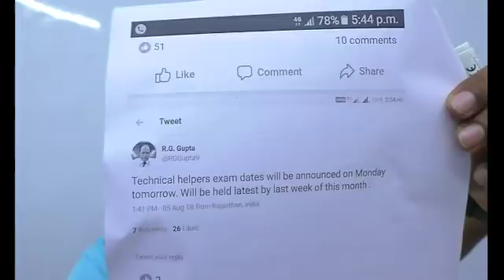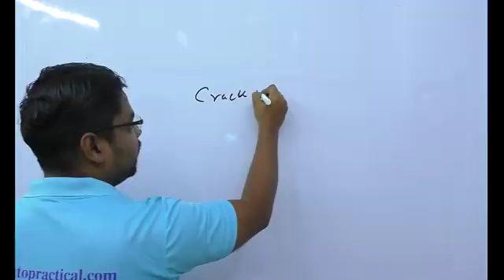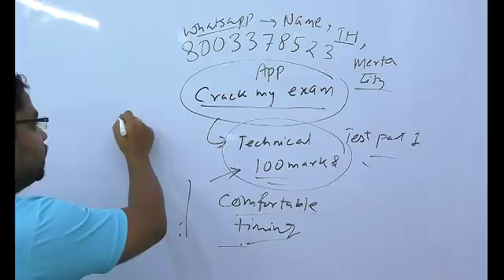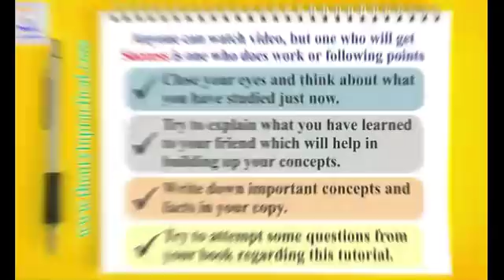Technical Helper Exam Date (Tweet By R.G. Gupta)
This video is very useful to students.Hello Students,